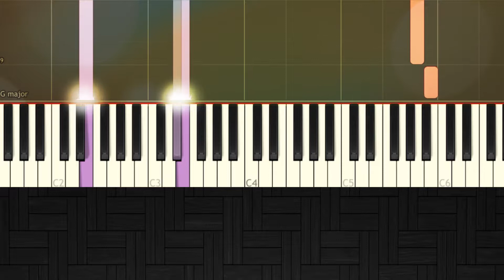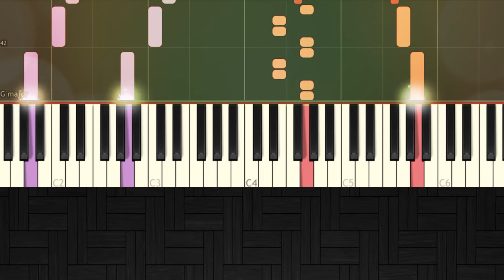Avengers Infinity War Trailer Music - Easy Piano Tutorial